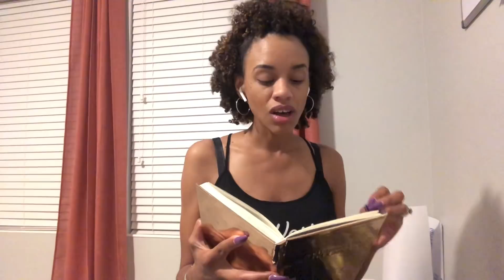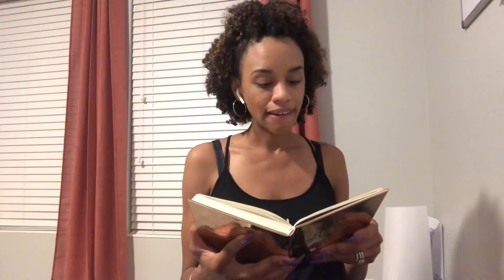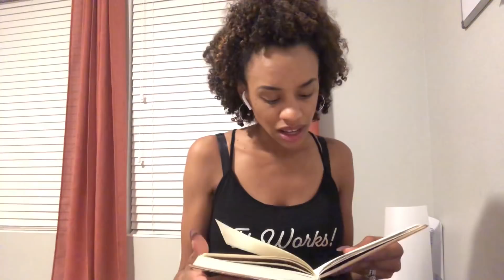My world has been totally rocked but it had to happen...